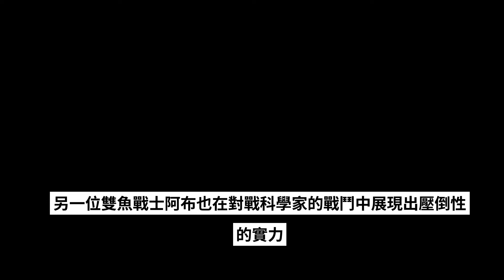聖鬥士：小艾實力雖然不算頂尖，但也絕非某些人眼中的墊底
黃金魂應該說大部分爭議性較強的黃金都有過自己的個人秀了，其實從總體來說，和前作相比並沒有太多顛覆性的東西出來。
　　黃金魂裡雖然小艾眾望所歸成了主角（換成撒沙都會造成另一方的極度不滿，第三方人士擔任反倒是能暫時取得雙方的退讓妥協），小艾在之前的作品中應該算是車田喜愛的黃金之一，這次成為主角也算合情合理，雖然到目前為止，小艾在戰鬥上並未取得太優異的戰績，但對手黃金豬也絕非泛泛之輩，所以足以說明小艾實力雖然不算頂尖，但也絕非某些無聊黑子眼中的墊底。因為目前尚未打到BOSS，小艾如何爆發，爆發威力如何尚不得知。
　　穆先生一向以智慧著稱，也因具有多種全面的招式，擅於應付各種怪異對手，因此對上科學家也是物盡其責，也一度虐的科學家無還手之力，但考慮到巨蟹和雙魚也需要一場翻身戰，所以適時退開讓迪斯完成了個人秀，從而讓過去那個邪惡實力還差的迪斯完成了洗白，也證明了自己的真正實力（絕非十二宮裡被穆一對二輕易擊敗），另一位雙魚戰士阿布也在對戰科學家的戰鬥中展現出壓倒性的實力，和巨蟹一起完成洗白，將兩人在冥十二宮的形象徹底扭轉，成為了一名真正的黃金戰士。